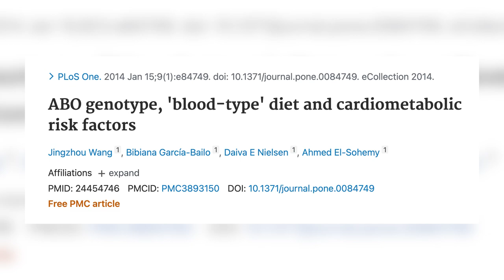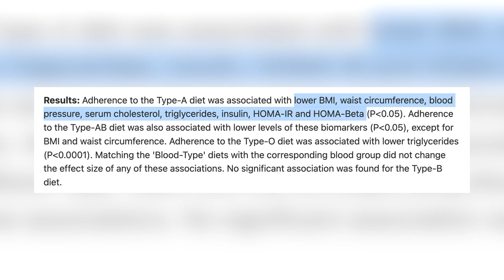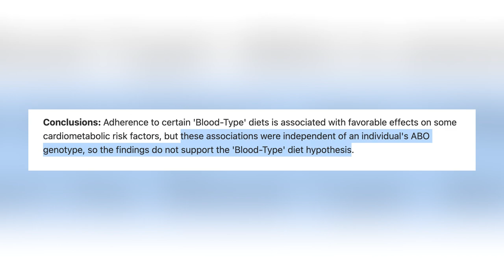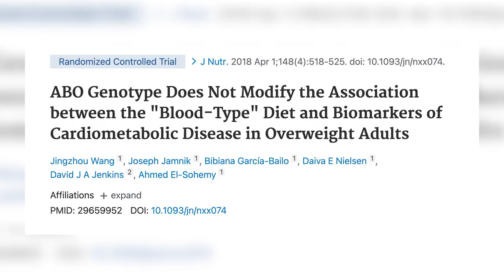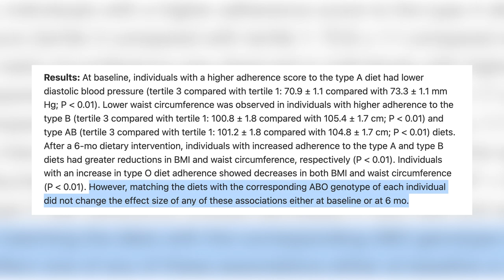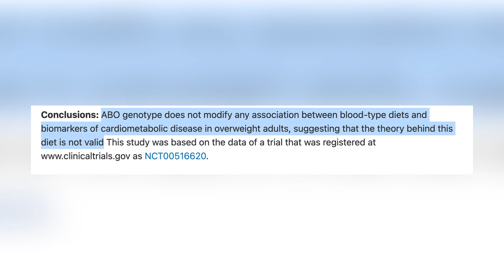Dieta do Tipo Sanguíneo funciona? Descubra o que a ciência diz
Você sabe seu tipo sanguíneo?

O tipo sanguíneo é importante para muitas coisas. As mais óbvias são transfusões de sangue – mas até mesmo a vulnerabilidade a algumas doenças pode estar ligada ao seu tipo sanguíneo.

(Existem 4 tipos: A, B, AB, e O).

Mas será que seu tipo sanguíneo influencia em quais alimentos são bons para você?

Neste vídeo, explico o que é a dieta do tipo sanguíneo, e o que a ciência descobriu a respeito dela.

Veja o vídeo até o final para entender:

- o que é a dieta do tipo sanguíneo e como ela funciona,
- o que 2 estudos mostraram sobre essa dieta, e
- qual é a dieta ideal para VOCÊ.

Se deseja emagrecer sem passar fome e sem contar calorias, com um método validado que já ajudou mais de 12.000 pessoas...

- [GRÁTIS] AMOSTRA de cardápio emagrecedor de 1 semana (receba agora gratuitamente)

0:00 Introdução
2:00 Dieta do tipo sanguíneo: o que é
3:45 Primeiro estudo sobre a dieta do tipo sanguíneo
7:15 Breve comentário sobre metodologia científica
8:30 Segundo estudo sobre a dieta do tipo sanguíneo
12:00 O que a ciência mostra sobre emagrecimento

Conheça o sistema que já ajudou mais de 12.000 alunos a reprogramar o corpo para queimar gordura e emagrecer dezenas de kgs.

Esta é a sua oportunidade de emagrecer com um menu low-carb prático e saudável, e perder peso nas próximas 4 semanas — sem comer alimentos que você não gosta e nem ter de passar fome.